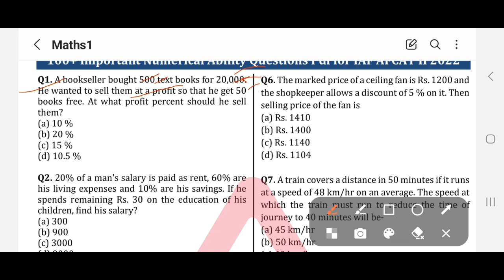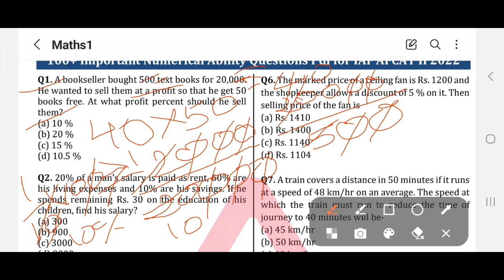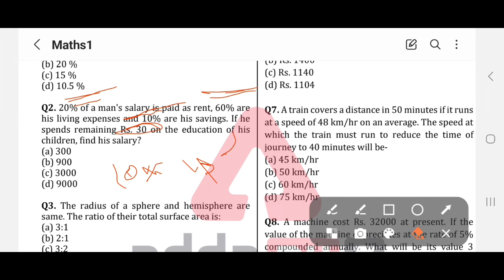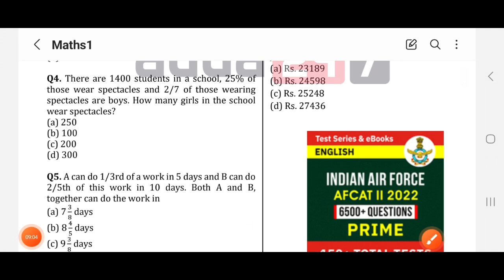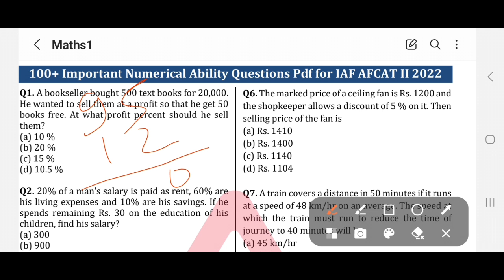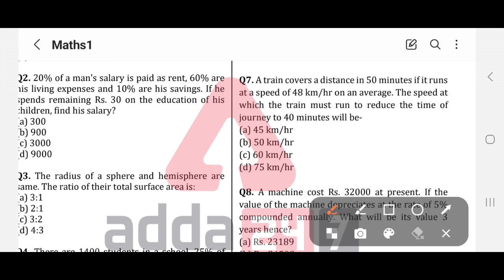ADRE Maths important questions || ADRE 29 Sept ni takai Important || Bodo